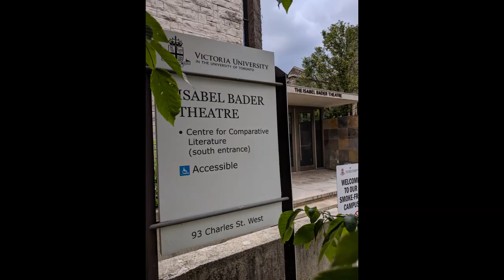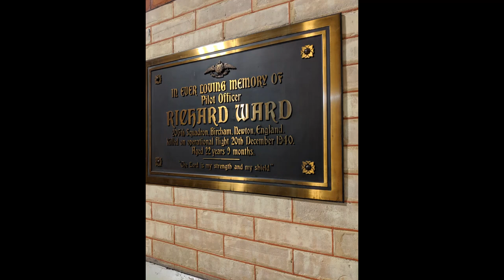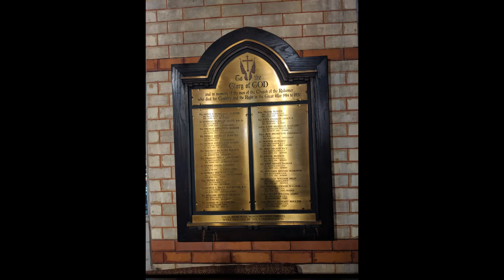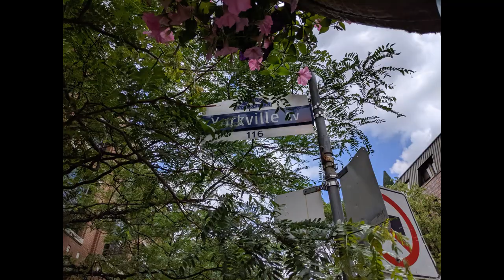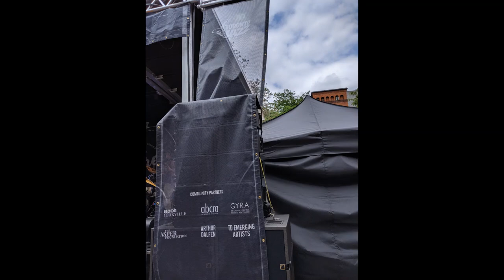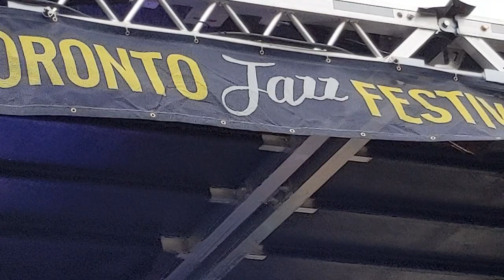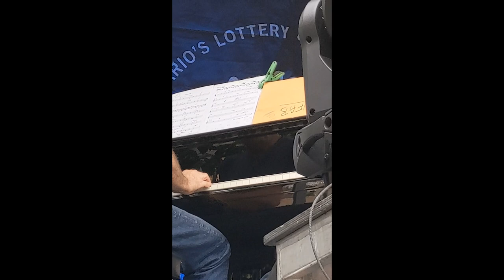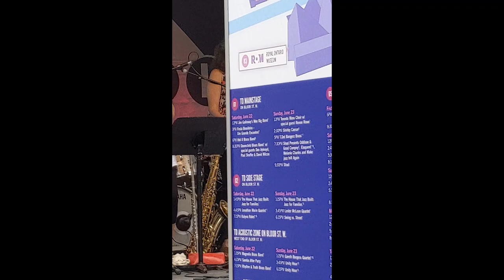maxzilch384 June 25, 2019 Village of Yorkville Personal View